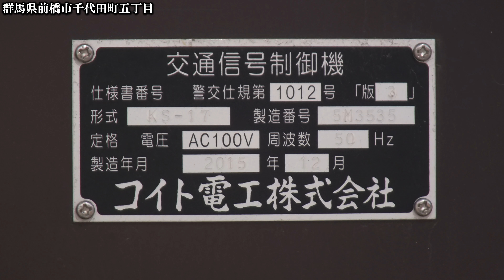【音響信号(擬音式)】以前から故障していた音響が復帰した日本信号製警交仕規第21号《群馬県前橋市千代田町五丁目》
撮影場所:群馬県前橋市千代田町三丁目
規制番号:前橋104号
撮影日:2024年3月16日土曜日
録音日:2024年4月27日土曜日

前回消化した前橋交番付近の交差点に次いで、今回も以前から故障していた音響が復帰した日本信号製警交仕規第21号の音響制御機が前橋市千代田町五丁目にあります。